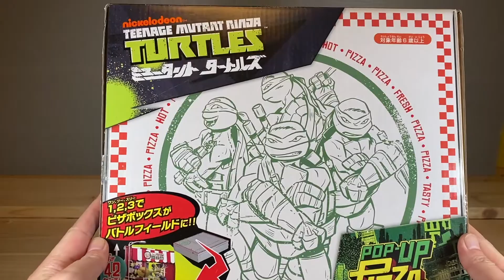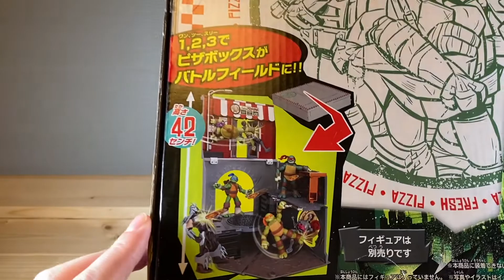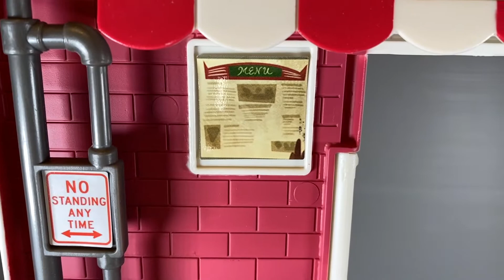【今更玩具】宅配ピザが！？ 秘密基地遊び！ タートルズのピザが変形 全長４２センチ！ ミュータントタートルズ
検索は【今更玩具】【海外TOY】など

【今更玩具】の紹介です
１９９０年代にハマっていたタートルズのおもちゃを紹介
ピザが基地に変形
変形も楽しく、ついつい集めたくなっちゃいます。。